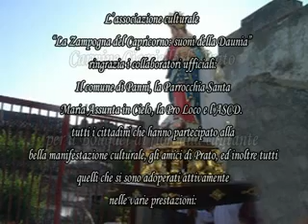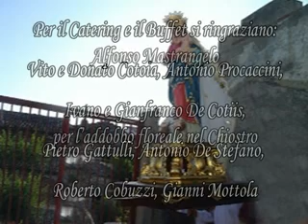5Panni 23 giugno 2013: 1° Concerto in onore della Madonna del Bosco